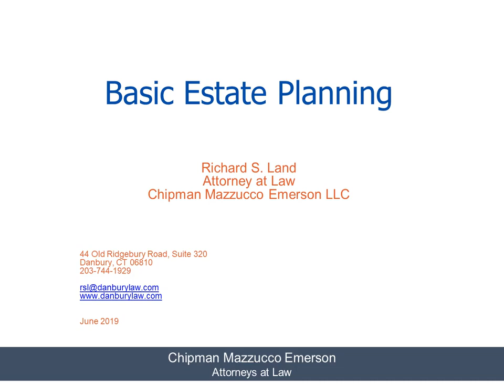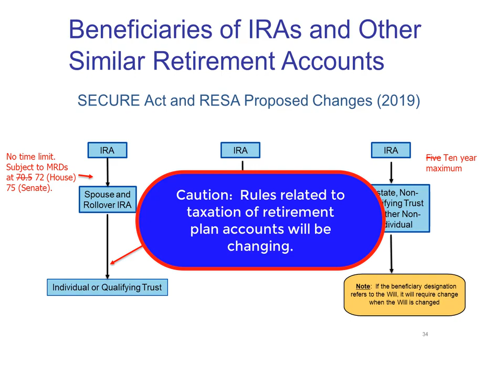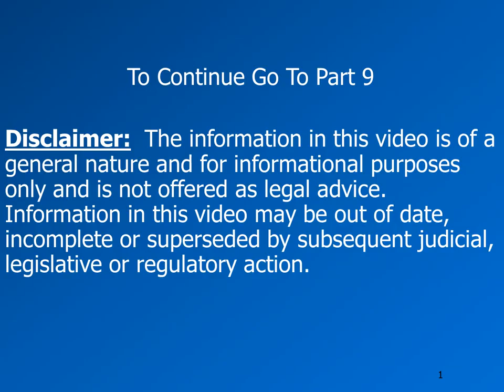Basic Estate Planning after TCJA Part 8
This video is Part 8 in a series of 16 Parts.  Topics covered in Part 3: planning issues related to retirement accounts; new legislation covering distribution rules for retirement accounts in the form of the SECURE Act and RESTORE.